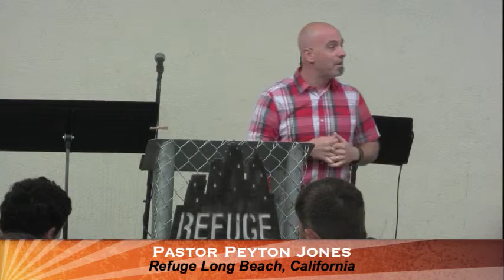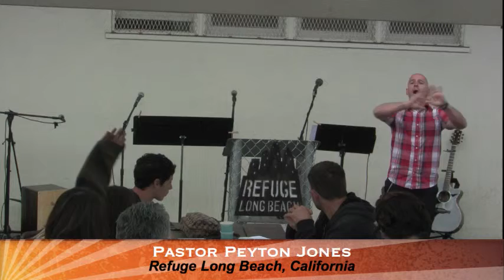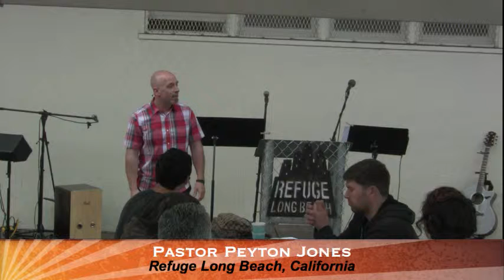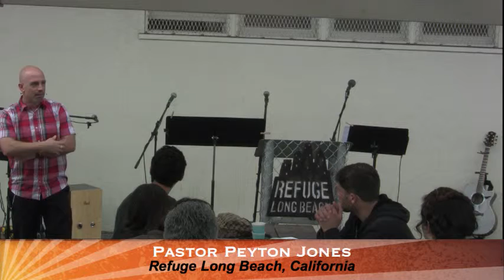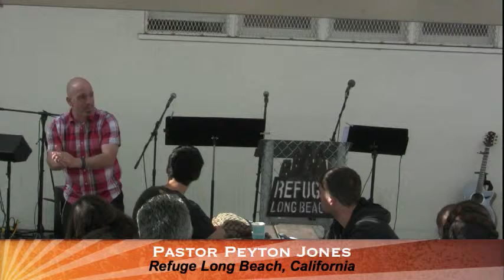RLB Sunday Peyton Jones Grace & Forgiveness, 1-12-2014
You should hear this one as Pastor Peyton tells about his struggle with his on Flesh, Anger and Rage.
This sermon turned around a lot of people.